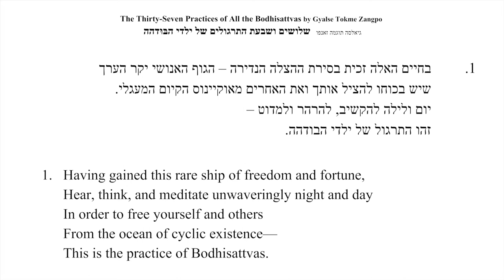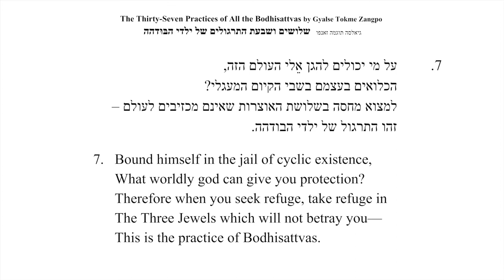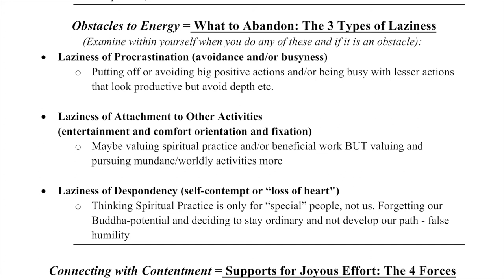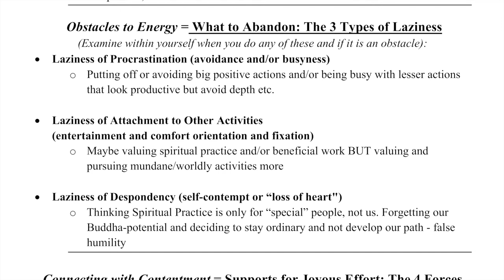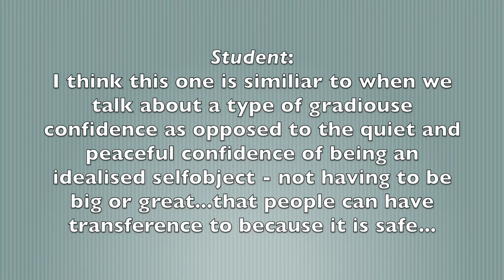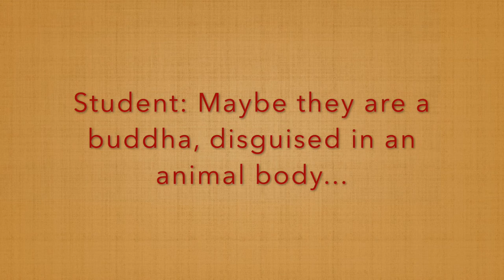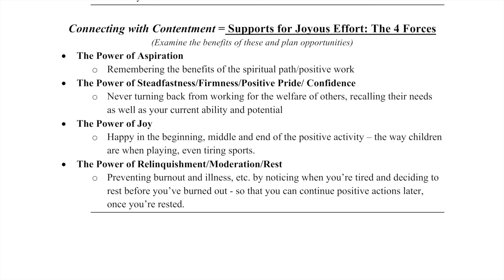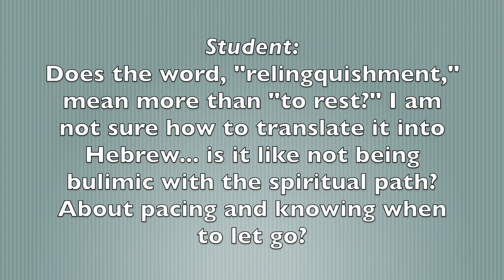5C1_Joyous Effort Supports_4 Forces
Recorded live via Zoom  Monday 30 March 2020 for Human Spirit, Cohort One

Verses from 37 Practices of a Bodhisattva
Motivation, reflection on verses 1- 11
Explanation of verse 28 in depth (Joyous Effort)

Continuing the Joyous Effort Section of the Perfections
The Four Forces: Supports for Joyous Effort

Human Spirit Buddhist Psychoanalytic Training Program, Israel.